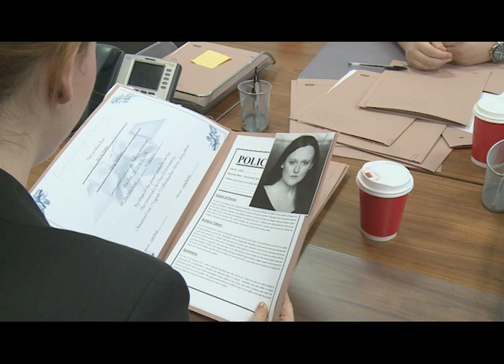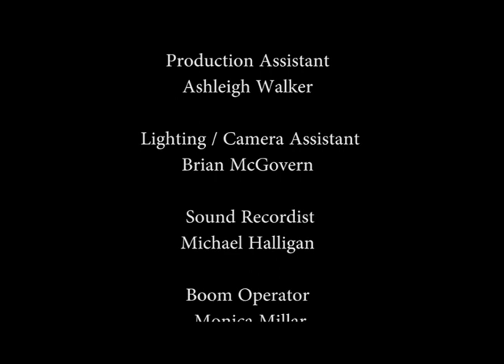ON THE INSIDE PILOT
episode 1 of my new drama "on the inside"